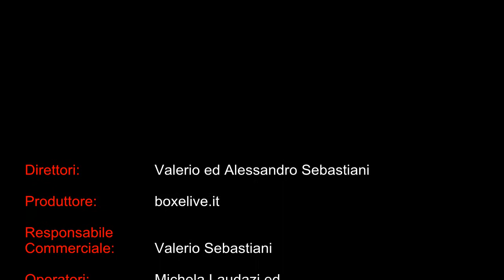Soggia Vs Turchi.avi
Campionati Italiani Assoluti di Pugilato - Roma 2012. Tutte le foto ed i video delle finali su